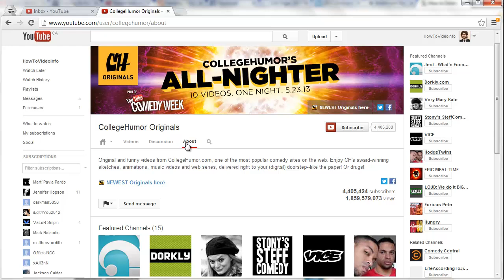How To Message Someone On YouTube ✅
If you want to message someone on YouTube, in the old YouTube channel layout, find the area where it says "by" and their name.
Click on the arrow next to it.
Click "Send Message".
Here you can put in Subject, Message, and attach a video, and then send your message on YouTube.
In the new YouTube channel layout, click on the About section.
Click on "Send Message".
The exact same message sending options appear here.
That's how to message someone on YouTube!